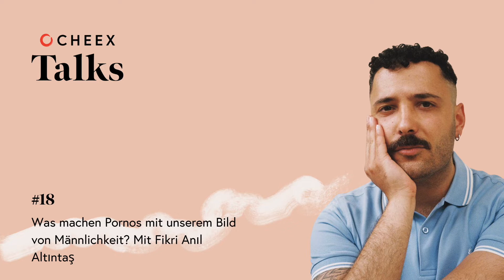CHEEX Talks #18 - Was machen P*rnos mit unserem Bild von Männlichkeit? Mit Fikri Anıl Altıntaş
🎧We have a new episode of our podcast CHEEX Talks out! ⁠[German]

⁠Fikri Anıl Altıntaş @_faanil ist freier Autor aus Berlin und HeForShe Botschafter von UN Women Deutschland. Als cis-hetero Mann beschäftigt er sich kritisch mit Männlichkeit und stereotypischen Rollenbildern und ist damit der perfekte Gesprächspartner um sehr ehrlich und offen über den gesellschaftlichen Einfluß und Druck auf männlich gelesene Personen zu sprechen. Anıl erzählt von seiner eigenen Auseinandersetzung mit Feminismus, wir sprechen über toxische Männlichkeit und was Männer tun können, um ihre eigenen Privilegien in Frage zu stellen.⁠

⁠Natürlich geht es auch um Se+: Anıl erzählt, wie P*rnos seine Sicht auf Se+ualität geprägt haben, wie er mittlerweile mit Performance Druck umgeht und von was er sich zukünftig noch mehr in Pornos wünschen würde.⁠ ✨